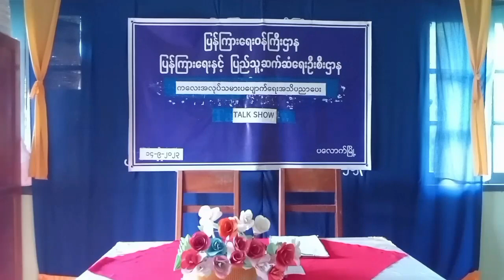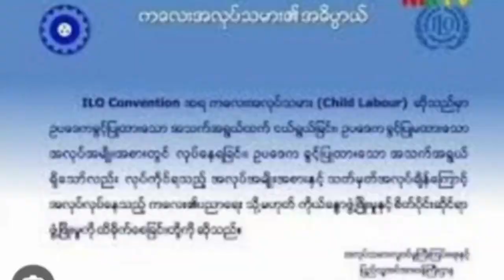ပလောက်မြို့၌ကလေးအလုပ်သမားပပျောက်ရေး အသိပညာပေး Talk Show ဆွေးနွေးပွဲကျင်းပ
ပလောက် စက်တင်ဘာ ၁၅
နှင်းမြူလွင်